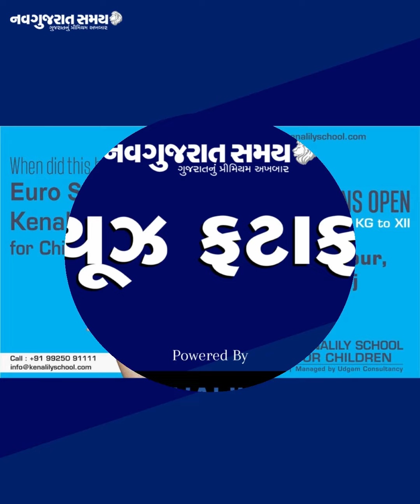Navgujarat Samay News Fatafat on 17TH October, 2022